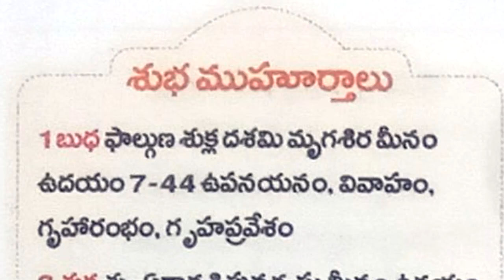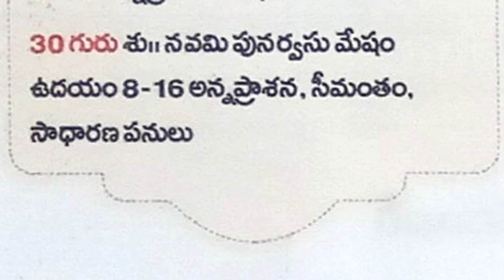telugu calendar muhurthalu telugu panchangam dates dailytelugucalendar march calendar 2023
Calendar Holidays2023
telugu daily calendar
today telugu calendar
telugu calendar Important dates
festivals telugu calendar today
festivals telugu panchangam today
how to read telugu panchangam
how to know telugu panchangam good days
what is important today telugu calendar
telugu panchagam good time
telugu calendar ee roju manchi muhurhalu
telugu calendar tithi vara nakshatram
fundamentals of telugu panchangam
good days in telugu panchagam
telugu calendar important days
telugu calendar important dates and days
calendar important dates for competitive
exams
calendar Important International days
calendar questions on important days
telugu panchagam reference
today telugu panchagam result
today telugu panchangam calendar
today telugu calendar festivals
today telugu panchagam festivals
telugu today panchagam festivals
today daily telugu calendar
today daily telugu panchagam
today daily panchangam telugu
today telugu panchangam online
today telugu calendar online
today telugu calendar tithi
today telugu panchagam tithi
daily telugu calendar result
daily telugu panchangam result
daily telugu panchagam festivals
daily telugu calendar holidays
daily telugu panchagam result
daily telugu panchagam
daily telugu calendar
telugu daily telugu calendar today
telugu panchangam today
telugu calendar muhurtham
telugu panchangam muhurtham
telugu panchangam tithi
telugu panchangam special days
telugu calendar special days
telugu calendar holidays
telugu calendar publicholidays
telugu pacnahgam presentation
telugu panchangam watching
telugu calendar importantdays
telugu panchangam today
telugu panchangam varaphalalu
telugu calendar varaphalalu
telugu panchangam dinaphalalu
telugu calendar dinaphalalu